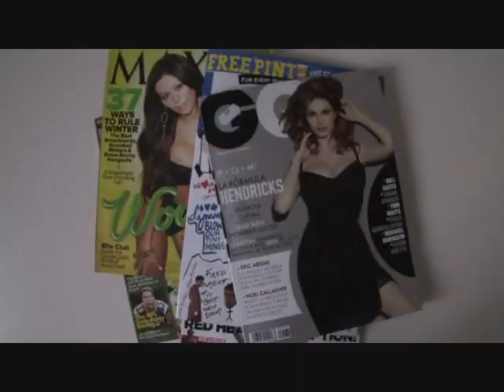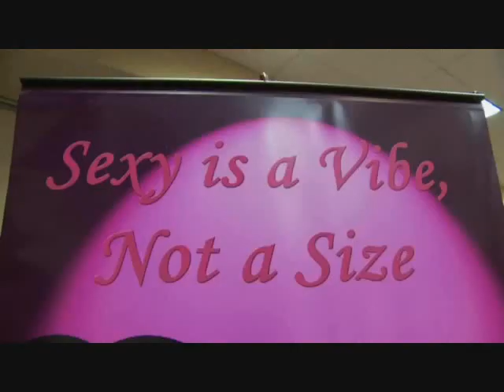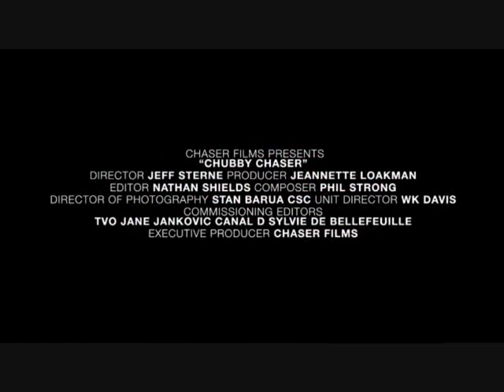Liquid Lunch 2012-09s-25 Miss Ramneek - Jeff Sterne - Qpid - Stacey Y - Ann Chaplin - Joe Barbieri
US and China battle UFOs off west coast (actual video): Hugh Reilly and Sandra Kyrzakos also speak with: Superstarz contestant Miss Ramneek is joined by Michael Fonfara to perform live; filmmaker Jeff Sterne on "Chubby Chaser", airing on TVO tonight (Sept.26); amazing Orillia rapper Qpid, King of Hearts; Stacey Y performs 2 songs; Deep River country girl Ann Chaplin; investor Joe Barbieri on the QEx upcoming collapse of the financial system leading to a world without money.

Check our site for the 24/7 live stream and so much more!